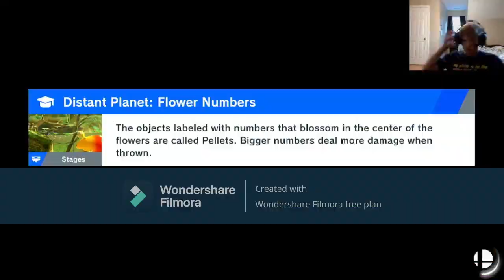Super Smash Bros Ultimate WoL Ep.3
Watch as I actually make some good progress in this video. Also, I know my mic was a bit close to my face, so you can hear almost every breath I take lol.

Timestamps
0:00 intro
0:04 fight 1
0:31 announcement!
0:45 fight 2/ continuing announcement
1:13 fight 3
1:30 fight 4
1:45 fight 5
1:49 Wii Fit Trainer battle
1:51 fight 7
2:09 fight 8
2:26 fight 9
2:31 fight 10
2:47 fight 11
2:51 fight 12
2:54 fight 13
3:12 Dr. Mario battle
3:25 fight 15
3:35 outro